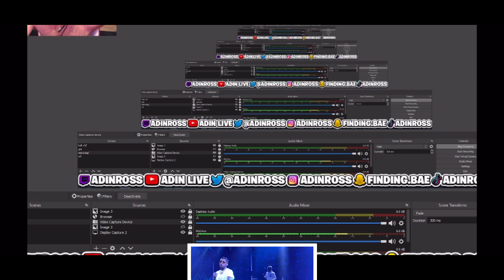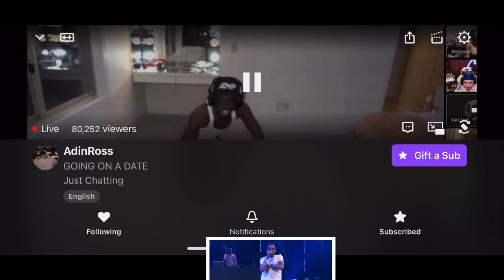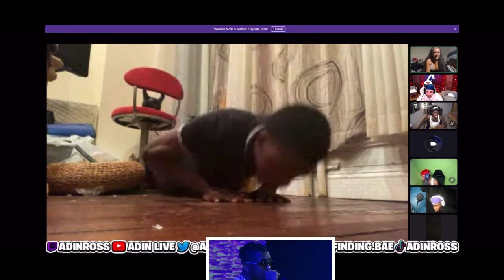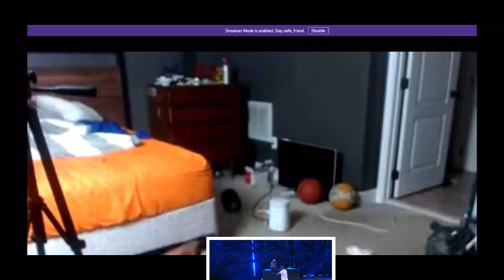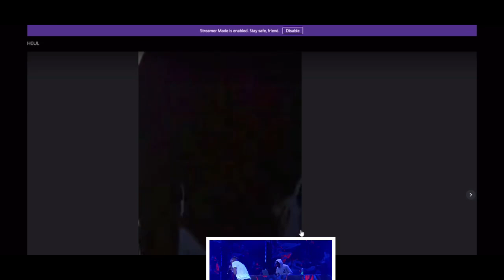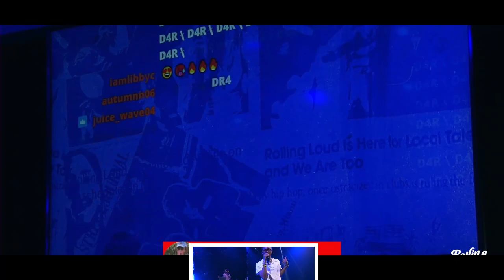Adin Ross Tells Baddie He’s BL3CK